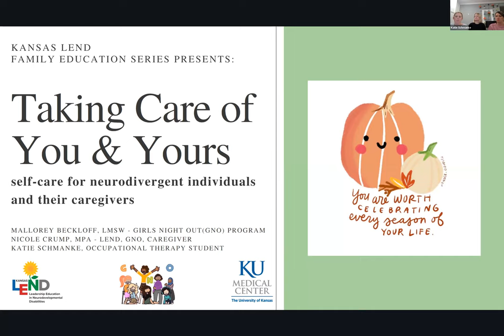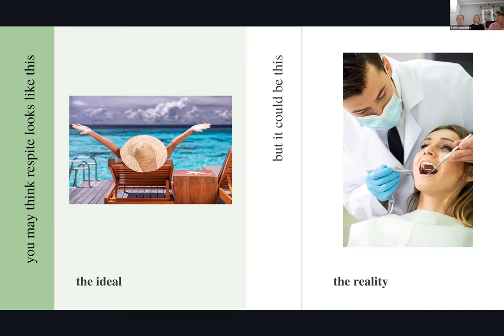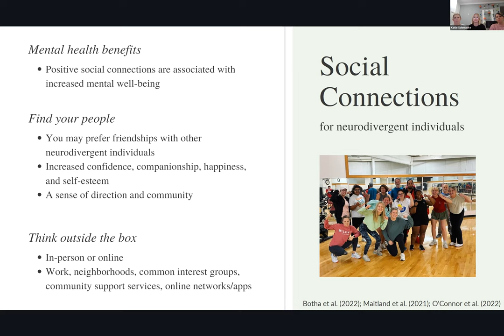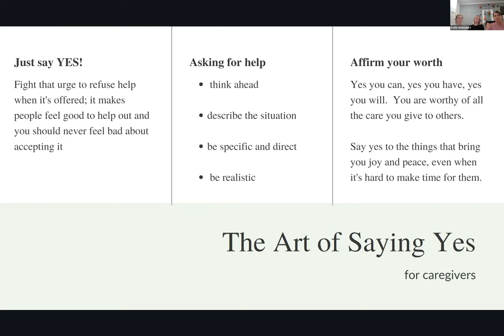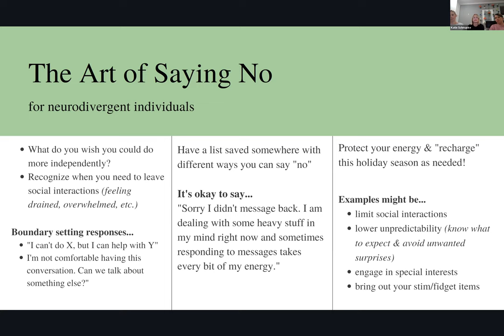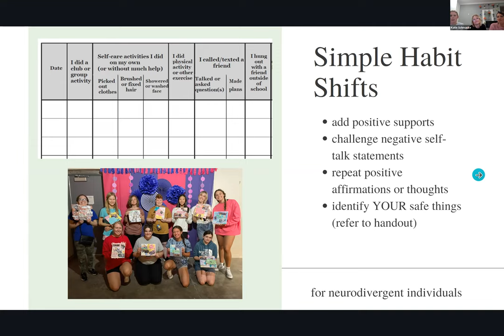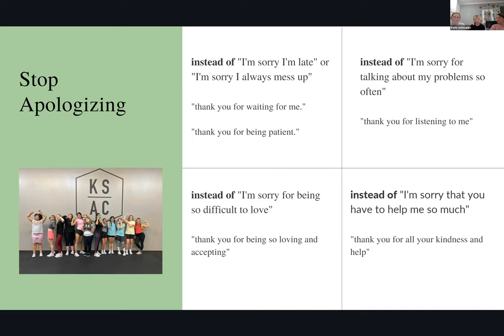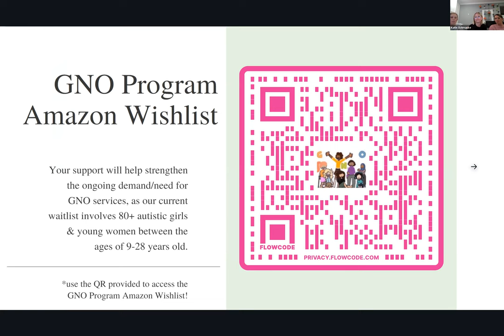Kansas LEND Family Education Series - November 2022 - Self-Care for Girls and Caregivers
As a parent with a child who has been diagnosed with autism or a related disability you don't know what you don't know. The Kansas Leadership Education in Neurodevelopmental and Related Disabilities training program (Kansas LEND) at the University of Kansas Medical Center shares different topics that effect the life course of individuals with Intellectual and Developmental Disabilities and their families with the Family Education Series for all Kansas families.

Care of You and Yours: Self-Care for neurodiverse adolescents and their caregivers with the GNO (Girls Night Out) team from University of Kansas Medical Center was held on November 10th.

As we enter this busy (and often gloomy!) time of year, it’s important to take time for ourselves to protect our mental health and overall wellbeing. Neurodiverse adolescents and their caregivers face unique barriers to practicing meaningful self-care. However, in this session, we will debunk the myth that self-care is always costly and time-consuming. It is time to check-in with you and yours. Join Mallorey Beckloff, GNO Program Coordinator/LMSW; Nicole Crump, GNO Program Assistant/caregiver/MPA; and Katie Schmanke, GNO facilitator/OTS as they offer succinct, practical, and efficient ways to care for yourself this winter. You will leave this session empowered to take charge of your personal wellness and equipped with individualized strategies for incorporating daily self-care into your busy life. “You are worthy to be celebrated in this season. Exactly as you are.” – Wonder Doodles

The Leadership Education in Neurodevelopmental and related Disabilities (LEND) training provides graduate and post-graduate level professionals from a variety of disciplines the necessary preparation for becoming future leaders in the field of Developmental disabilities for the improvement of the health of infants, children, and adolescents with disabilities.